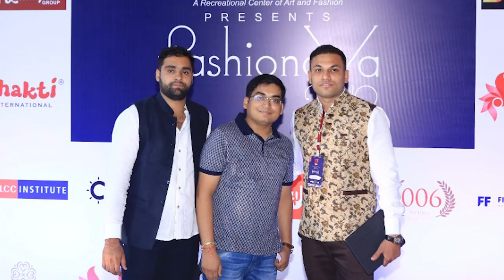એક ડ્રાઇવરનો છોકરો બન્યો સુરતનો સૌથી મોટો ફેશન ડિઝાઇનર